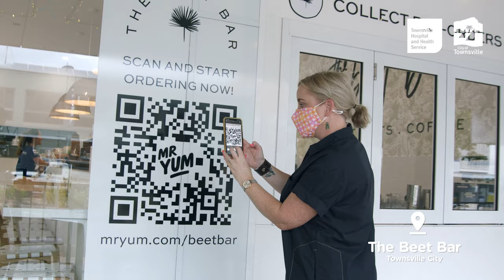Support Local Townsville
It's never been more important to support our local businesses in Townsville.